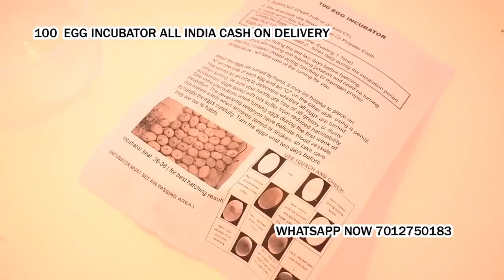poultry egg hatching machine in Colgong Bhagalpur Bihar